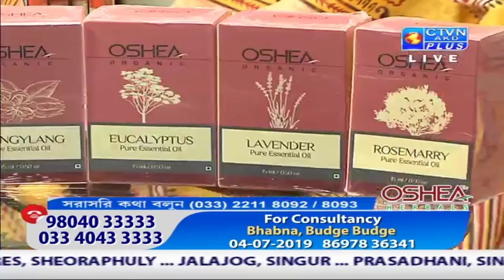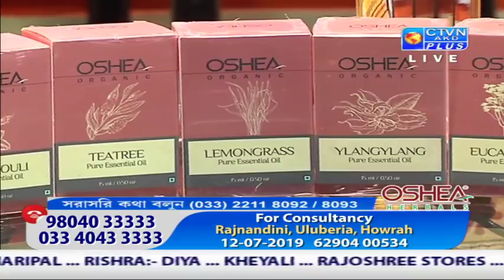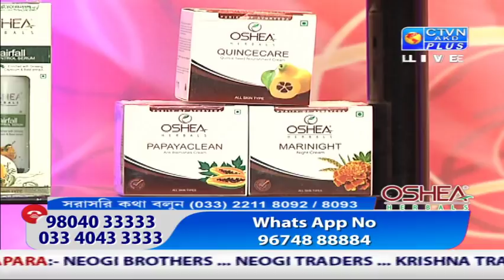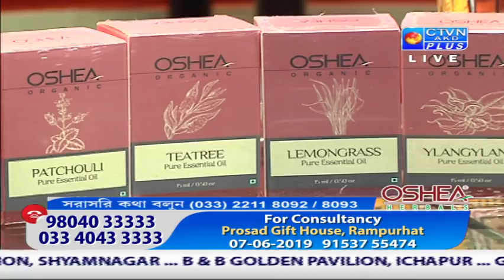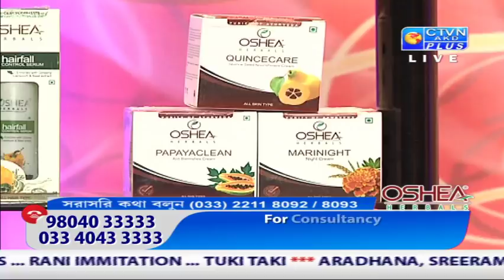OSHEA HERBAL CTVN Programme on May 14, 2019 at 7:00 PM